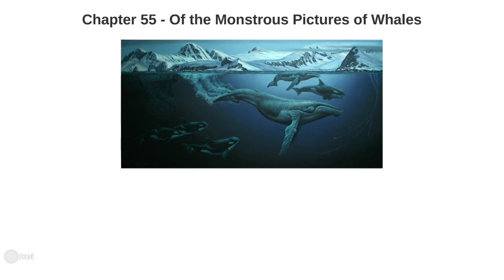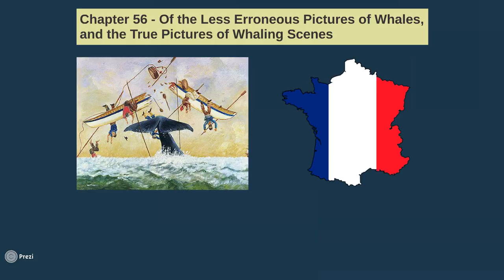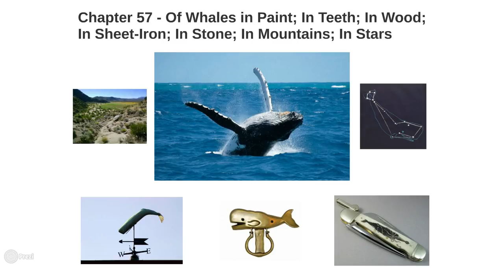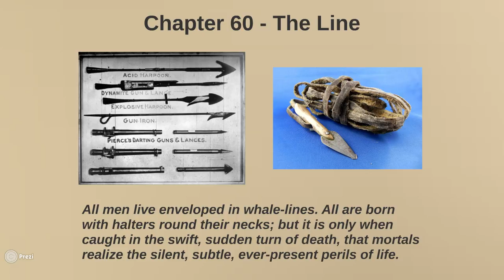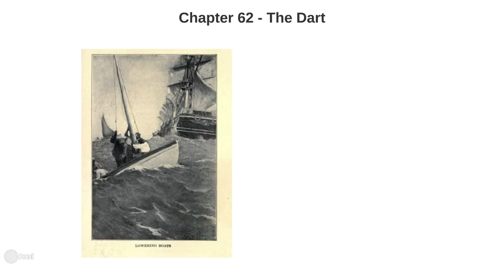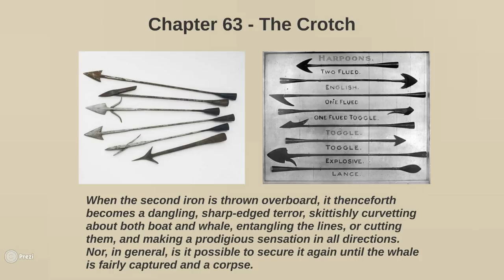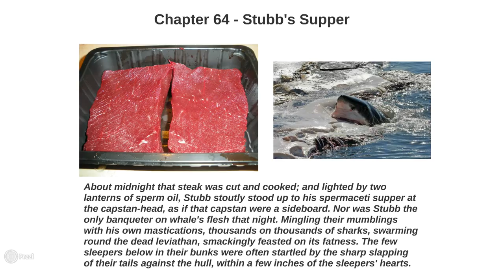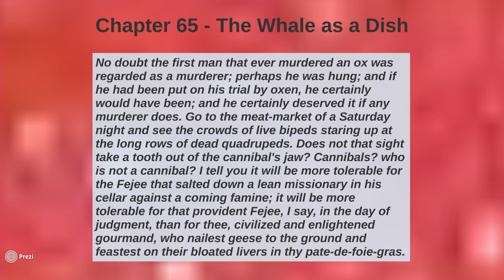Melville: Moby Dick - Summary and Analysis Chapters 55-65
Summary and analysis of Chapters 55-65 of Moby Dick by Herman Melville.